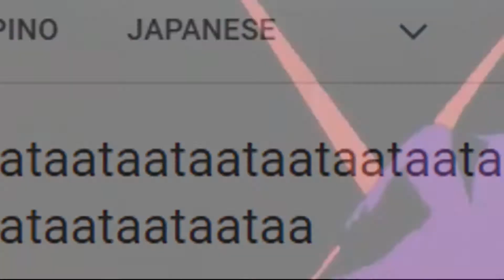atatatata (earrape warning)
google translate, how?
anime is fotns, i do not own it